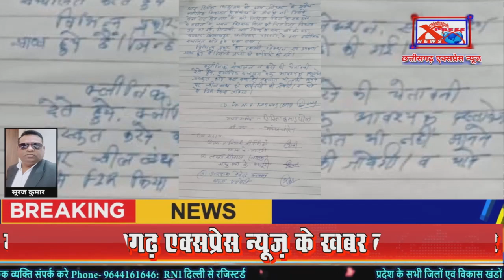मस्तूरी- छत्तीसगढ़ एक्सप्रेस न्यूज़ के खबर का हुआ असरChhattisgarh Xpress News